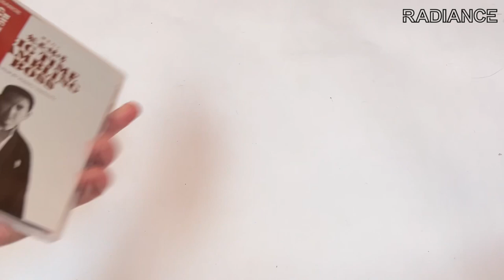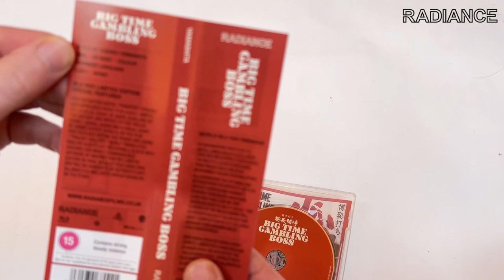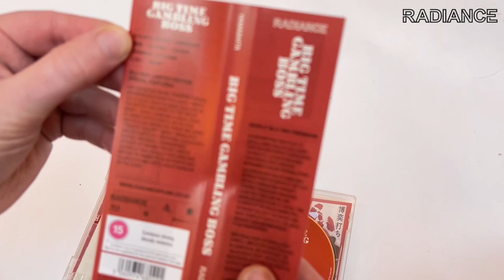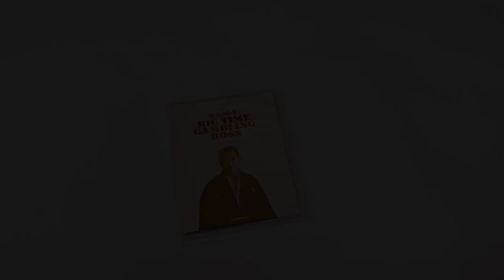Radiance Films - Big Time Gambling Boss - Bluray UNBOXING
Diving into the latest release from relatively new label Radiance FIlms.
This is the first of their releases which caught my attention,

Here's Radiance's synopsis.

Big Time Gambling Boss

Tokyo, 1934. Gang boss Arakawa is too ill and a successor must be named. The choice falls on Nakai, but being an outsider he refuses and suggests senior clansman Matsuda instead. But Matsuda is in jail and the elders won’t wait for his release, so they appoint the younger and more malleable Ishido to take the reins. Clan honour and loyalties are severely tested when Matsuda is released, resulting in an increasingly violent internal strife. An atmospheric tale of gangland intrigue written by Kazuo Kasahara (Battles Without Honour and Humanity) and starring Tomisaburo Wakayama, (Lone Wolf and Cub, The Bounty Hunter Trilogy) and genre legend Koji Tsuruta, Big Time Gambling Boss is one of the all-time classics of the yakuza genre. Paul Schrader called it the richest and most complex film of its type, while novelist Yukio Mishima hailed it as a masterpiece. Radiance Films is proud to present this crucial re-discovery for the first time ever on Blu-ray.

Excited to check the movie out for the first time!